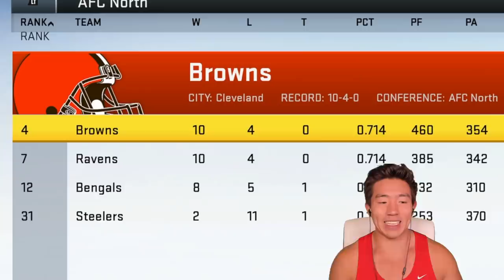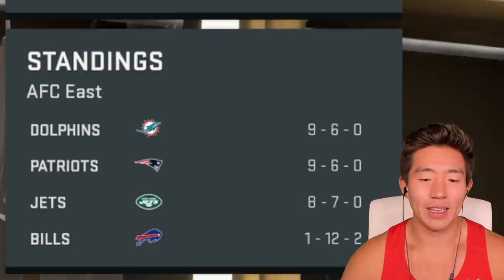CAN WE MAKE THE PLAYOFFS!? LAST GAME OF THE SEASON! Madden 20 Face Of the Franchise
WE GET INTO THE LAST GAME OF THE SEASON WHERE THE WINNER GOES TO THE PLAYOFFS LOSER'S SEASON ENDS!